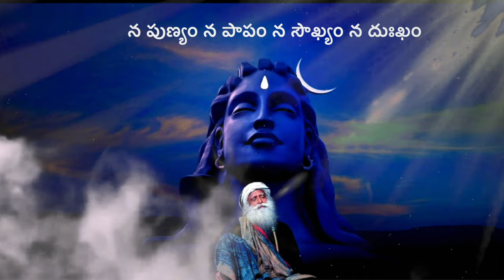Nirvana Shatakam | Chant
Vairagya consists of five chants, each with its own unique hue. The NirvanaShatakam is an outstanding composition by Adi Shankara, embodying the essence of vairagya. This chant is regarded as synonymous with the path of Brahmacharya.